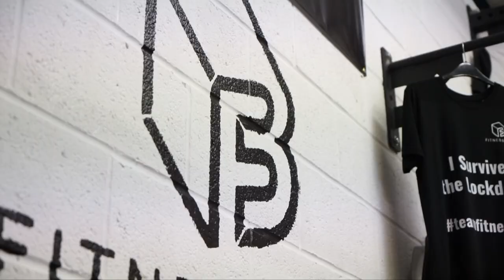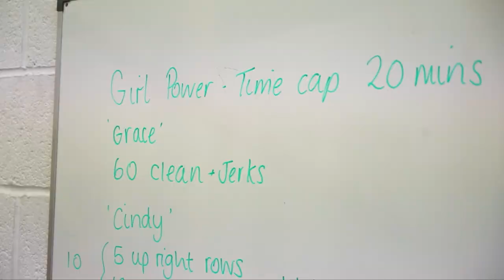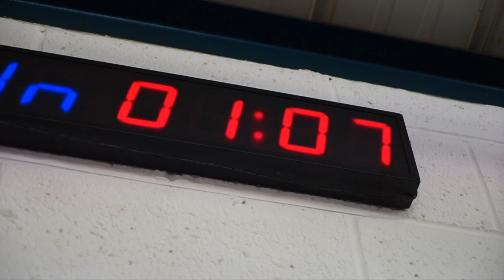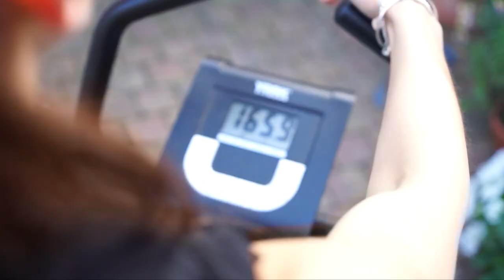TRAINING & EATING LIKE THE WORLD'S FITTEST WOMAN FOR A DAY I Tia-Clair Toomey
EVERYDAY BODYBUILDER VS CROSSFIT CHAMPION!!

Tia-Clair Toomey is an Australian weightlifter and CrossFit athlete. She has won the Crossfit games three years in a row, giving her the title of the THE WORLD'S FITTEST WOMAN. In this video I train and eat like Tia for a whole day! It's safe to say it was a challenge but I really enjoyed myself!